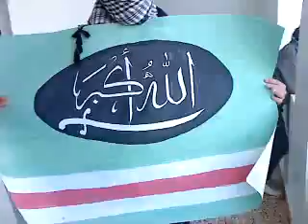درعا: مظاهرة حاشدة في كفر شمس 10-2-2012